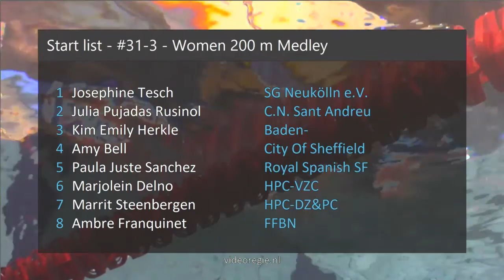#31 B-Final - Women 200 m Medley - Swim Cup Amsterdam 2019 | Zwemmen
Swim Cup Amsterdam 2019 - #31 B-Final - Women 200 m Medley